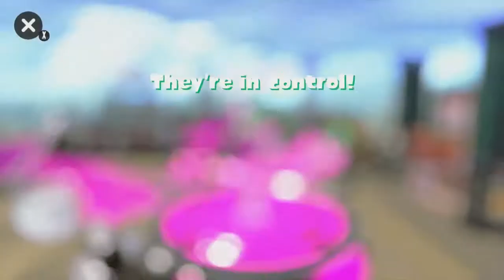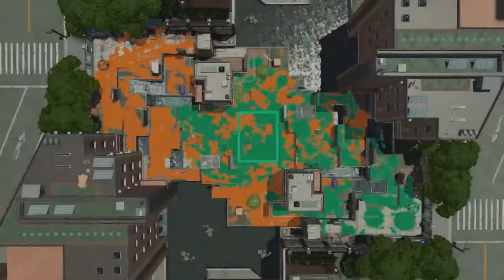BNS Season 4 Splat Zones Part 1